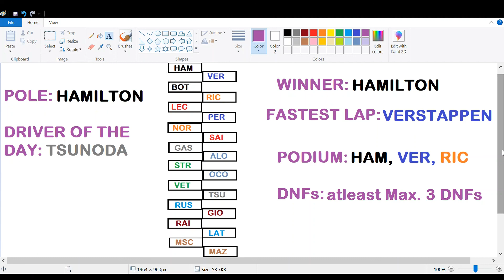2021 F1 IMOLA PREDICTIONS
Get ready for the new F1 video predictions of the 2021 EmiliaRomagna GP on 18th April. This is purely my analysis from the pre-season testing and the performance of the players in the last year's race in Imola.